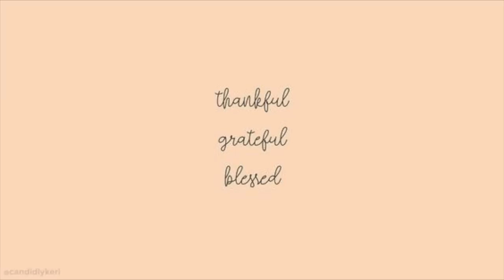IPHONE XS MAX UNBOXING! | Philippines